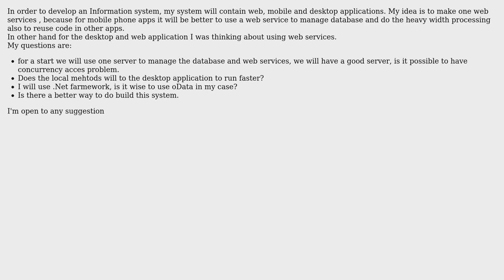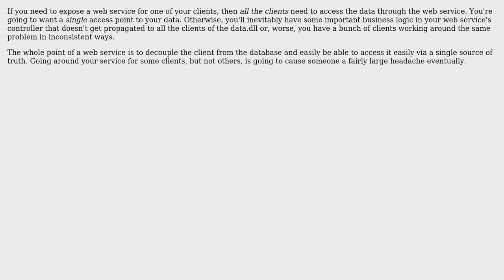Software Engineering: Web services vs local functions (2 Solutions!!)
Software Engineering: Web services vs local functions

With thanks & praise to God, and with thanks to the many people who have made this project possible! | Content (except music & images) licensed under CC BY-SA | Music | Images & others | With thanks to user RubberDuck user mattinsalto user Badro Niaimi and the Stack Exchange Network Trademarks are property of their respective owners. You are responsible for your own actions.